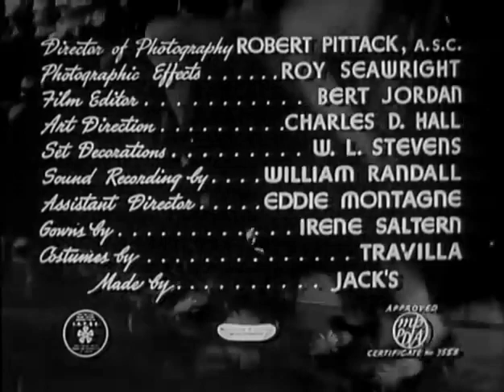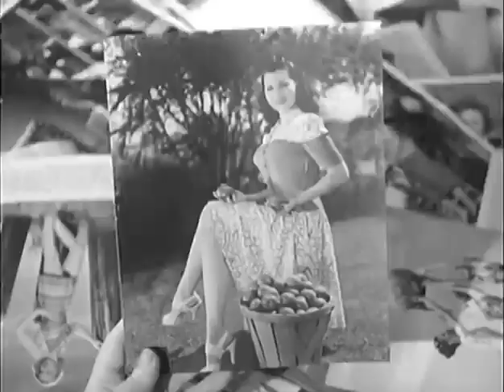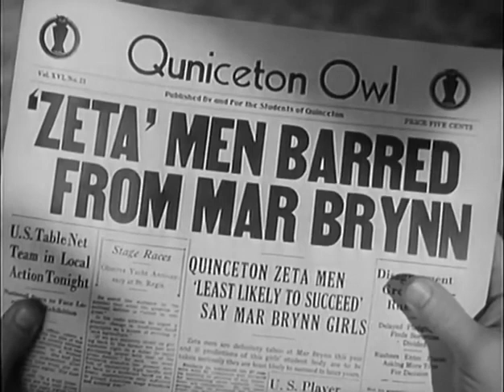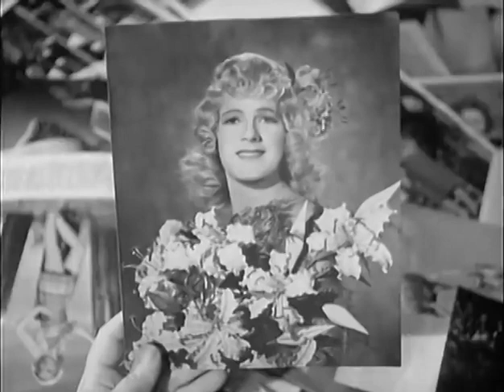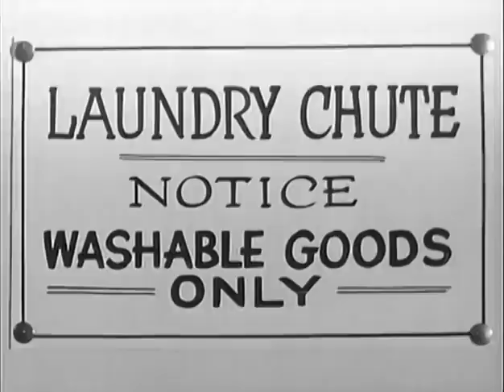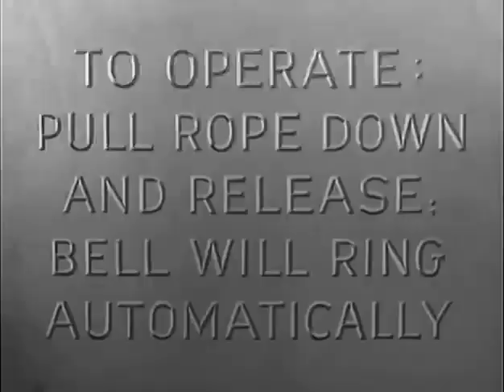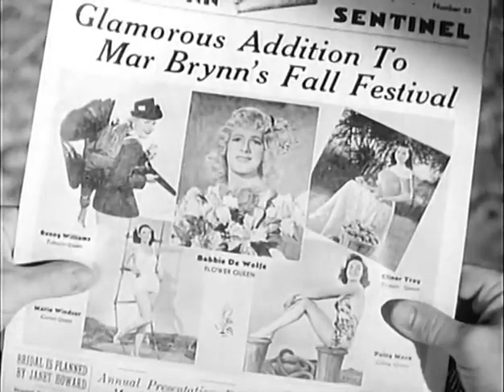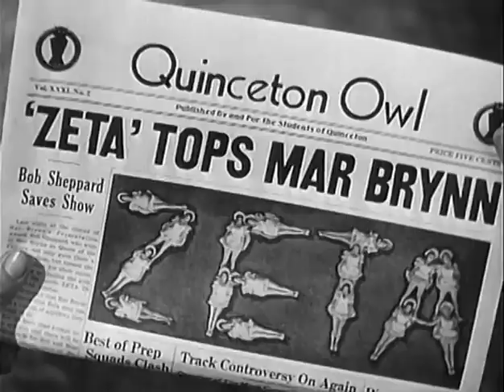All American Co Ed | Classic Comedy 1941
All-girl school Mar Brynn tries to get more pupils and publicity by making fun of the Quincton college. For revenge, the boys there sent Bob Sheppard to Mar Brynn, dressed as a girl, to give them a slight scandal.